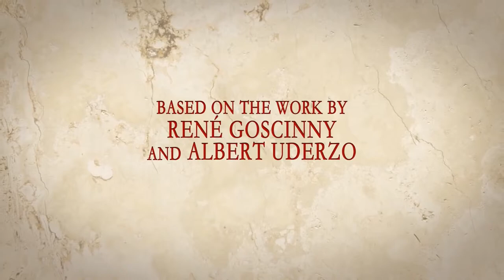Asterix: Mansion of the Gods 2014 Trailer HD | Roger Carel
Asterix: Mansion of the Gods 2014

In order to wipe out the Gaulish village by any means necessary, Caesar plans to absorb the villagers into Roman culture by having an estate built next to the village to start a new Roman colony.

Directors: Louis Clichy, Alexandre Astier (co-director)
Writers: René Goscinny (comic book), Albert Uderzo (comic book)
Stars: Roger Carel, Lorànt Deutsch, Laurent Lafitte